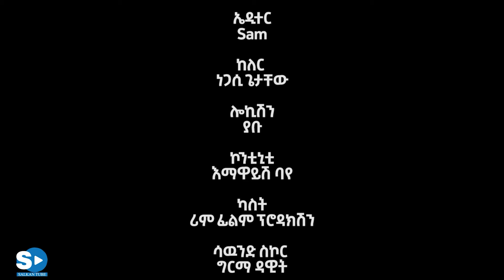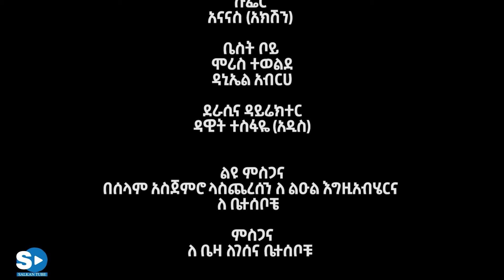የኔ ድሀ ሙሉ ፊልም New Ethiopian Full Movie 2022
Yene deha
SalkanTubeJoin this channel to get access to perks